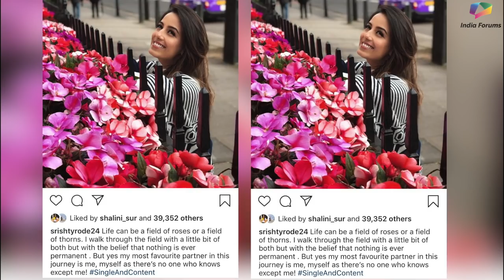Srishty Rode Opens Up About Her Relationship Status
Srishty Rode's personal life and her relationship with her fiance Manish Naggdev became a matter of speculation when Srishty entered the most controversial reality show on Indian telly, Bigg Boss 12. She got supported to by Manish wonderfully all throughout her journey of Bigg Boss but the couple couldn't take it forward for much longer.
The rumors of the two breaking up started doing the rounds soon after BB 12 came to an end. Manish took to his social media two weeks ago to announce that yes, they have broken up and it was her who did it on a phone call. The couple was together for over four years and got engaged in January 2018, just a few months before Srishty entered BB 12.